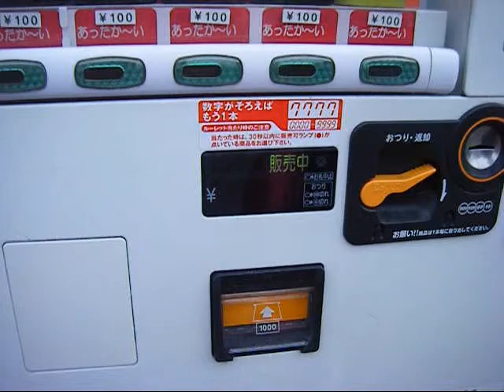If aligned numbers,vending machine that you can win another one juice.In Japan.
If aligned numbers,vending machine that you can win another one juice.
I was a loser.